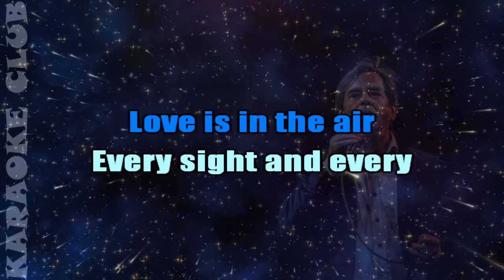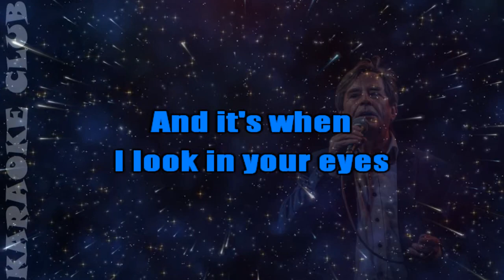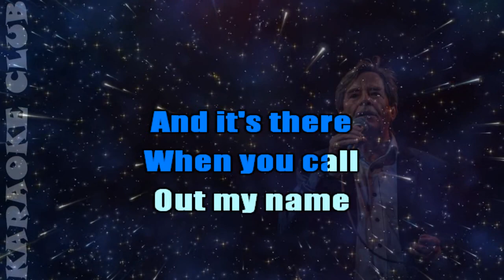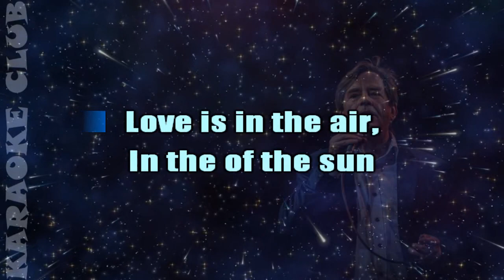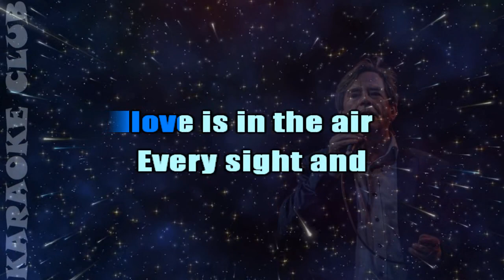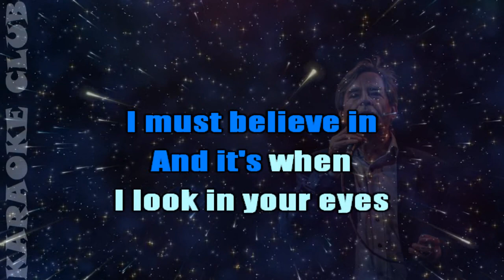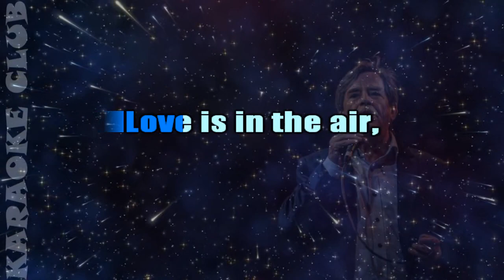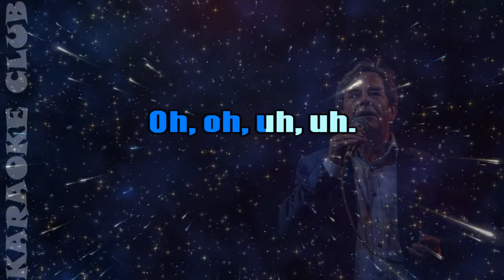JOHN PAUL YOUNG - LOVE IS IN THE AIR ( KARAOKÊ )